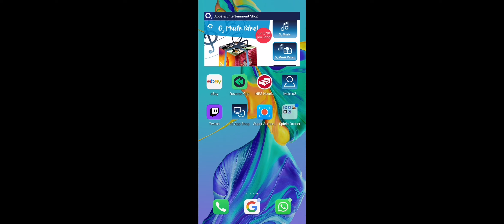Ich fliege die 737 professionell 😎